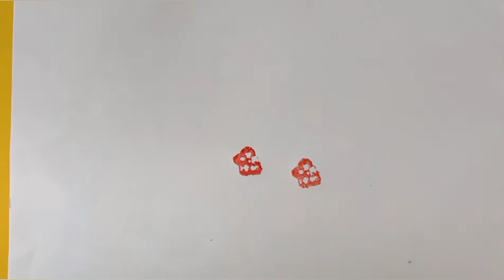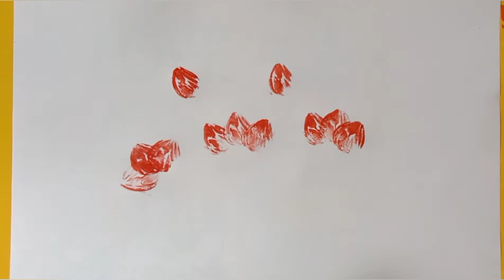Easy Vegetable printing|Easy flowers painting vegetable printing #369